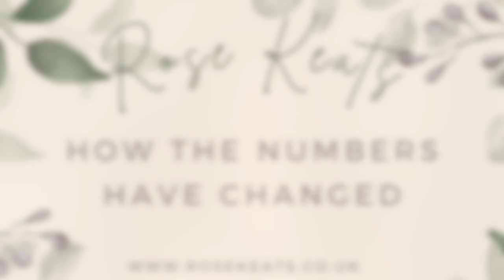Beauty Rehab Reflections | What I've Learned From Losing My Luggage | 2019 vs 2022 Beauty Inventory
It's quite a long one today (time stamps below to help you navigate!) but as I have now been just over two weeks without my luggage after it didn't make the plane on the way home, I've reflecting on what I'm really missing from that luggage, the changes between how I'm reacting to not having it now vs how I would have been pre beauty rehab and no buy year and then comparing my 2019 Beauty Inventory numbers to where I opened 2022 at.

Navigate
00:00 Introduction
00:53 My History with Spending Addiction/Why I Needed Beauty Rehab
05:39 What I'm Missing From My Luggage - And What That's Taught Me
23:56 2019 Beauty Inventory vs 2022 Beauty Inventory - How Have The Numbers Changed?